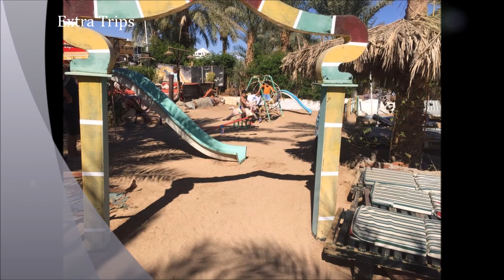فندق كنابش شرم الشيخ 3 نجوم knabesh sharm el sheikh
knabesh sharm el sheikh فندق كنابش شرم الشيخ

يصنف منتجع كنابش ريزورت شرم الشيخ ضمن فنادق 3 نجوم ، يقع منتجع كنابش  ريزورت شرم الشيخ بالقرب من خليج نعمة ، يبعد منتجع كنابش  ريزورت حوالي 6.5 كم2 من خليج القرش كما يبعد حولي 30 دقيقة بالسيارة  من مطار شرم الشيخ الدولي  .

لمعرفة المزيد عن افضل فنادق شرم الشيخ 3 نحوم بمنطقة خليج نعمة

لمعرفة المزيد عن افضل فنادق شرم الشيخ 3 نحوم بمنطقة خليج القرش

لمعرفة المزيد عن افضل فنادق شرم الشيخ 3 نحوم بمنطقة هضبة ام السيد